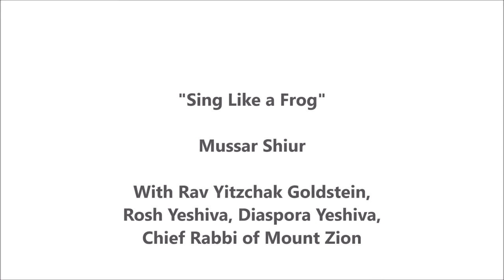Sing Like A Frog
Rosh Yeshivah, Rabbi Yitzchak Goldstein gives Mussar Shiur at Diaspora Yeshiva on Mount Zion, Jerusalem.